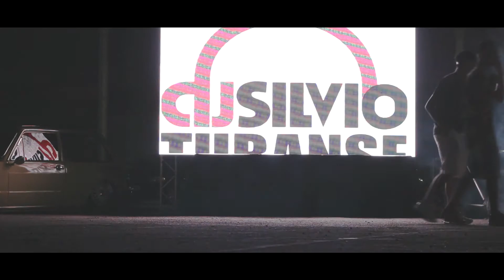VOLKSLOW NIGHTFEST 2K17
Cobertura do Volkslow NightFest 2k17.